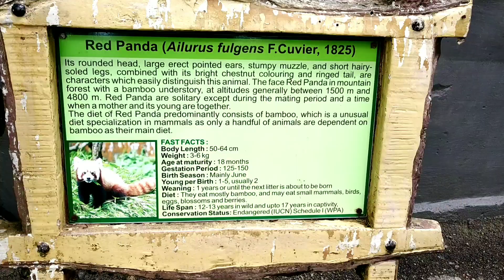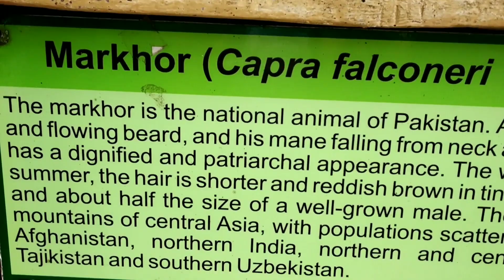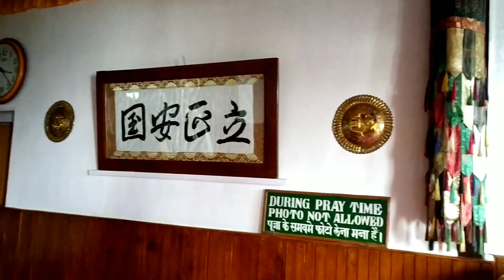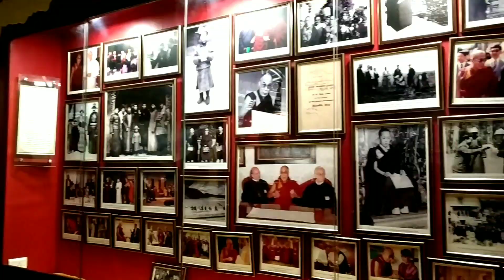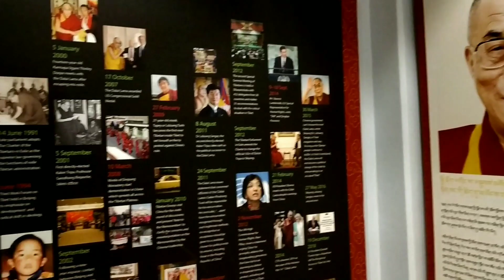Must Visit Seven Points and Attractive Red Panda in Darjeeling - Day 3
Seven point includes seven visiting places in Darjeeling and the Red Panda is the main attraction of the zoo.